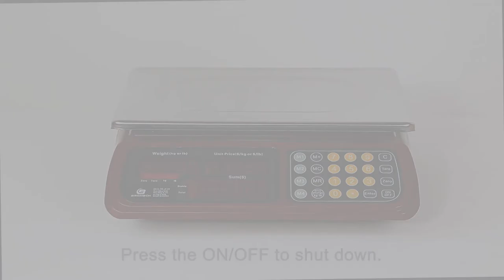Bromech Digital Commercial Price Computing Scale for Food Meat Produce JE31 - Set Up the Unit Price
Bromech Digital Commercial Price Computing Scale 66lb / 30kg Rechargeable for Food Meat Produce JE31. This video shows how to set up the unit price.